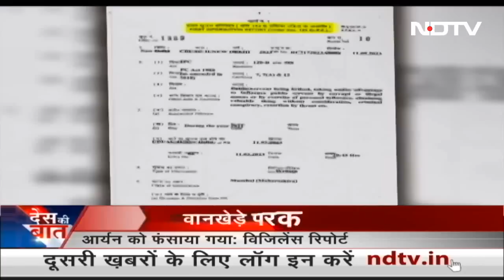Aryan Khan Case | क्या आर्य़न ख़ान के ख़िलाफ़ साज़िश हुई थी और कौन-कौन थे उसमें शामिल? | Des Ki Baat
Aryan Khan News: शाहरुख खान (Shah Rukh Khan) के बेटे आर्यन खान (Aryan Khan) को गिरफ्तार करने वाले मुंबई नॉरकोटिक्स ब्यूरो के पूर्व जोनल डाॅक्टर समीर वानखेडे़ (Sameer Wankhede) पर एनसीबी की विजिलेंस रिपोर्ट सामने आ गई है. रिपोर्ट में बताया गया है कि ये शाहरुख खान से पच्चीस करोड़ रुपये जबरन वसूलने की साजिश थी.